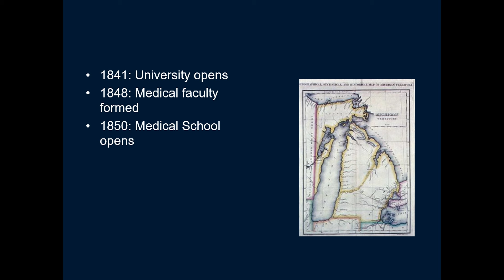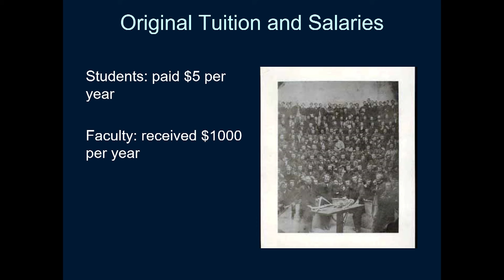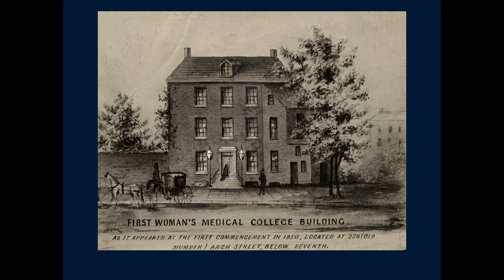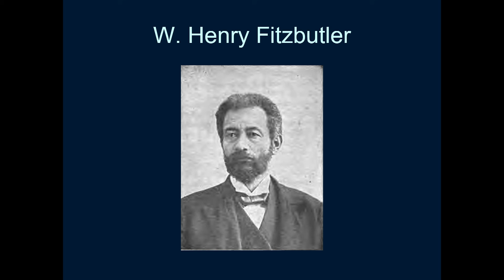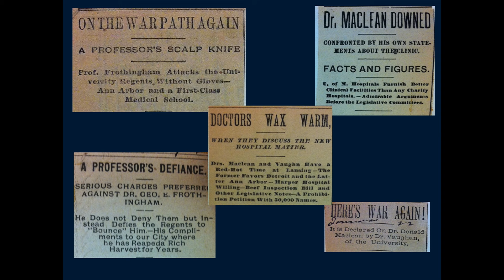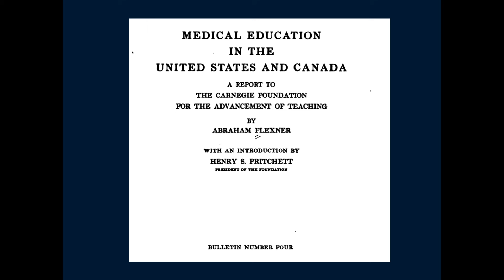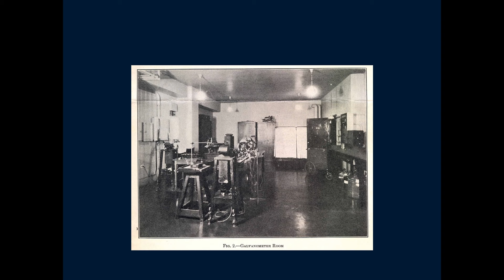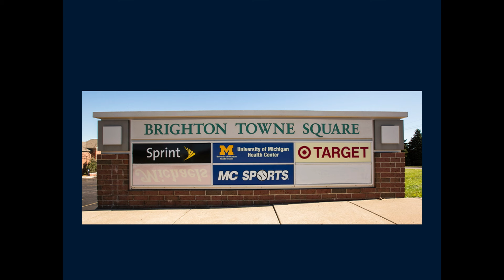Making Michigan: How U-M’s First Hospital Made History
Marking Michigan lecture series
February 8, 2024
Detroit Observatory